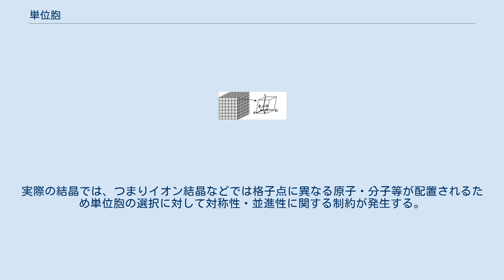単位胞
単位胞（たんいぼう、Unit cell）とは、結晶中の空間格子の格子点がつくる平行6面体のうち、空間格子の構造単位として選ばれたものである。
単位格子と言うこともある。
つまり、単位胞は結晶構造の周期パターンの単位となる平行6面体であり、結晶構造は単位胞の敷き詰めで表現される。
 空間格子と単位胞 a,b,c,α,β,γは格子定数 単位胞の頂点から伸びる、3つの稜を表す3本のベクトル〈a, b, c〉は基本ベクトルと呼ばれる。
ベクトルの大きさ〈距離〉と単位ベクトルの成す角、α=∠bc、β=∠ca、γ=∠abは単位胞の格子定数と呼ばれる。
 頂点以外に空間格子の格子点を含まない単位格子を単純単位格子と呼び、頂点以外にも格子点を含む場合は多重単位格子と呼ぶ。
 単純単位格子のうち、距離a,b,cが最短になるように選択した単純単位格子は既約単位格子と呼ばれる。
その場合、α、β、γはすべて鈍角かすべて鋭角となる。
 多重単位格子には体心格子、面心格子、底心格子が含まれる。
 ある空間格子が存在するとき、格子点に違いがなければ一つの空間格子に対して複数種類の単位胞を設定することが可能である。
実際の結晶では、つまりイオン結晶などでは格子点に異なる原子・分子等が配置されるため単位胞の選択に対して対称性・並進性に関する制約が発生する。